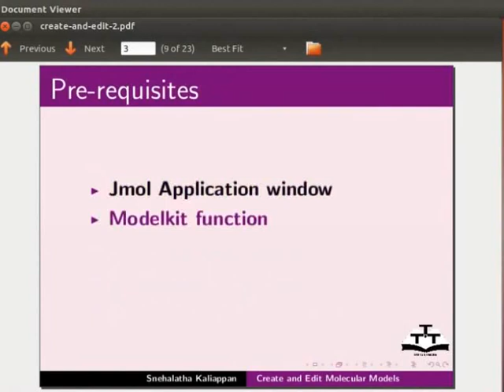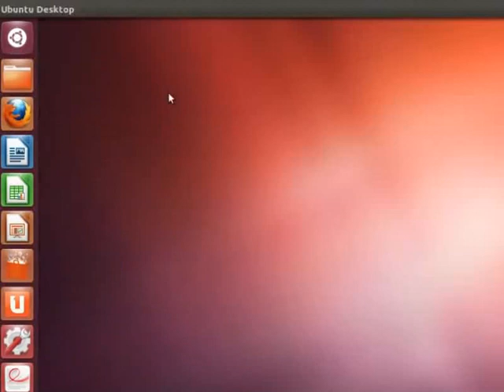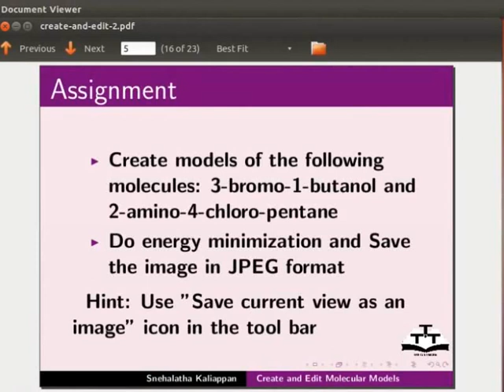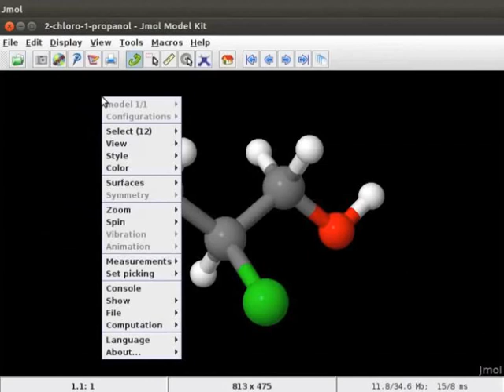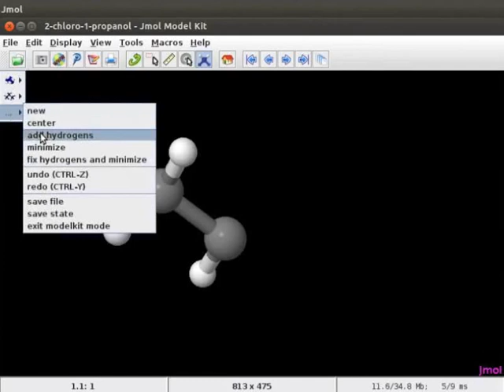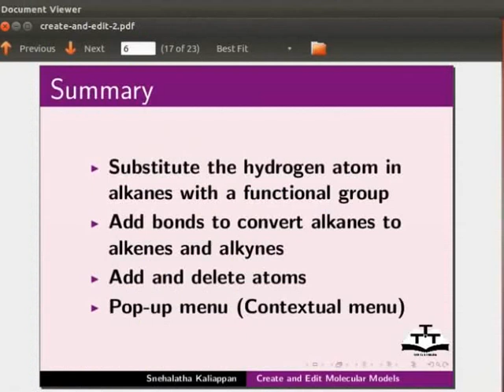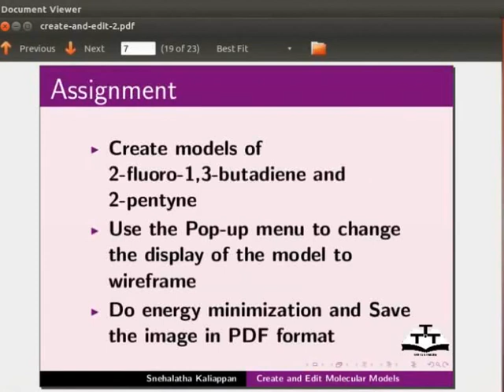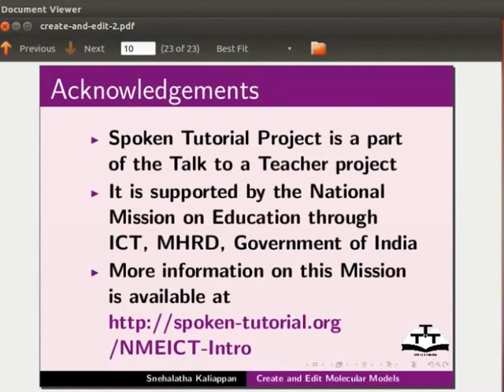Create and edit molecular models - Kannada